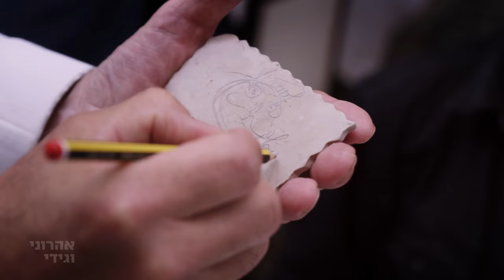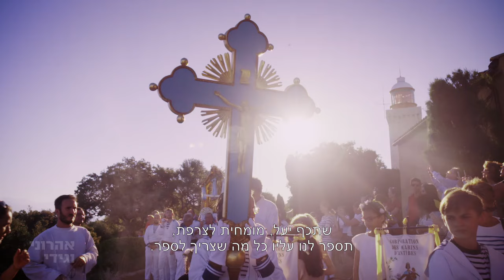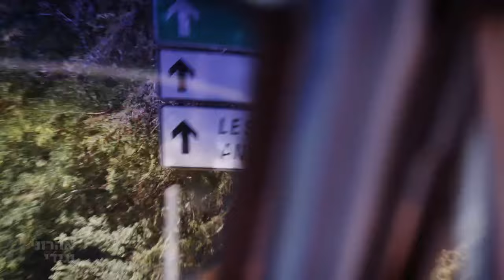Aharoni & Gidi @ Hamasa Hamufla S06E06 France - Antibes & Marseille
The Chef Aharoni and Gidi Gov on the French Riviera (Antibes) and in Provence (Marseille) for their famous TV Show HaMassa HaMoufla (HaMufla). Was on the Air on 04/12/2017 on Channel 10. Enjoy a Gastronomic Trip in France, in Antibes and in Marseille.